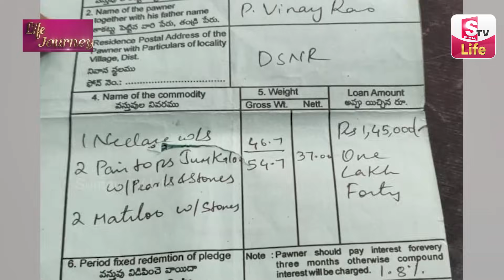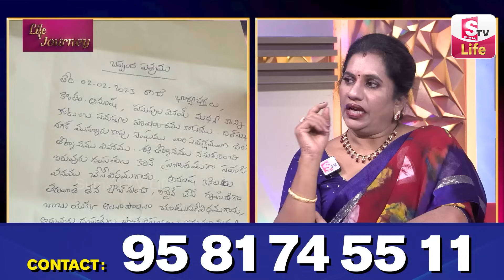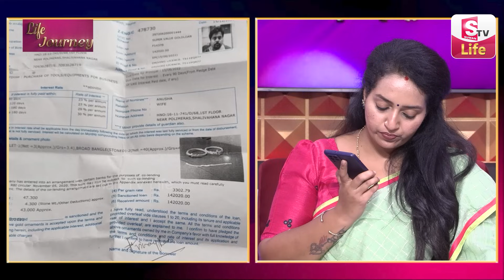LIFE JOURNEY Episode - 9 | Ramulamma Priya Chowdary Exclusive Show | Best Moral Video | SumanTV Life